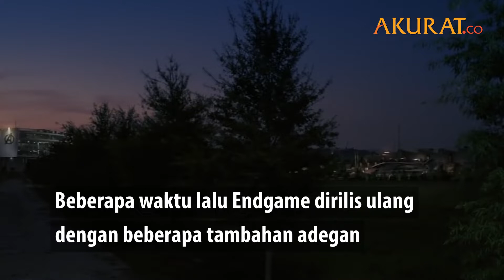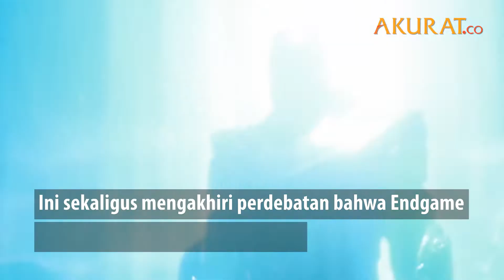'Avengers Endgame’ Jadi Film Terlaris Sepajang Masa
Avengers: Endgame’ telah resmi menjadi film terlaris sepanjang masa. Melampaui pendahulunya, ‘Avatar’ yang telah bertengger di puncak selama 10 tahun terakhir. Beberapa waktu lalu Endgame dirilis ulang dengan beberapa tambahan adegan.

Film ke-22 dari Marvel Cinematic Universe (MCU) ini, memperoleh pendapatan hingga Rp39 triliun. Angka itu sendiri masih mungkin untuk bertambah seiring dengan data-data yang terus masuk.

Sementara film ‘Avatar’ besutan James Cameron, menjadi film terlaris pada 2009 melewati Titanic. Ini sekaligus mengakhiri perdebatan bahwa Endgame dianggap tidak bisa melengserkan Avatar dari puncak.

DATA: Pemberitaan Media | VIDEO: Youtube/Marvel Entertainment & Youtube/20th Century Fox
NASKAH: Tri Affandi | VIDEO EDITOR: Tri Affandi | JULI 2019